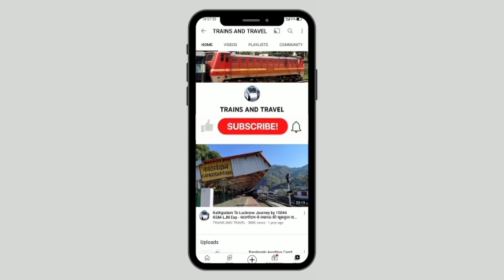पीलीभीत के माला से जुड़ने में भी अभी लगेगा समय। Pilibhit Shahgarh GC Update